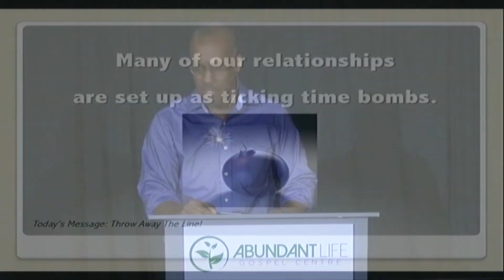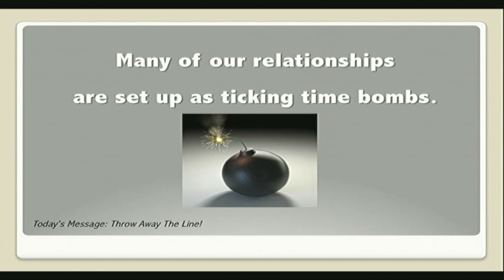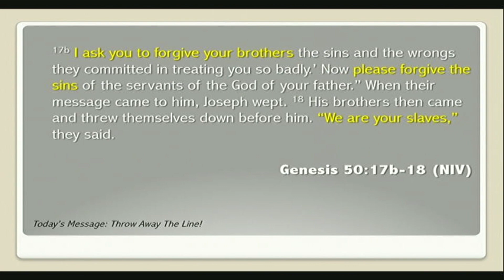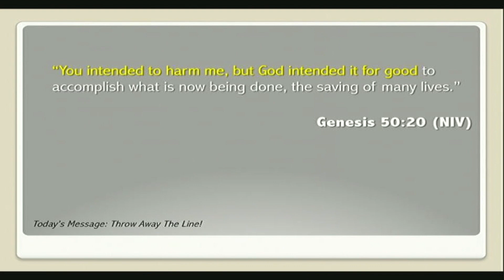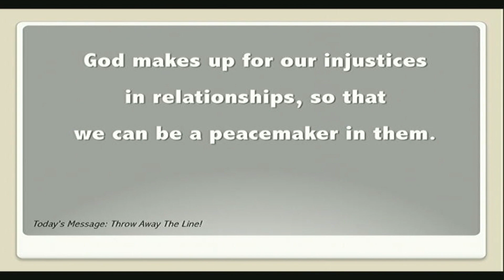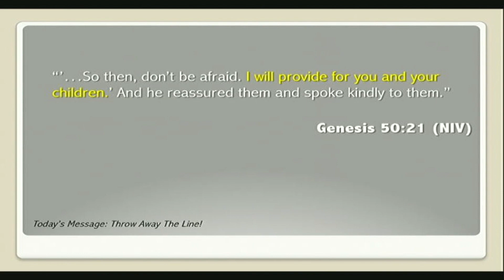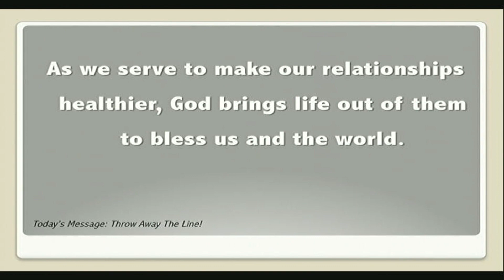"Throw Away The Line" - Kevin M. A. Cole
Sermon Series: Pursuing Success, The Right Way

Visit us on Sundays at:
North Oshawa Cineplex Odeon Movie Theatre
Morning Worship 9:30-11:15 AM